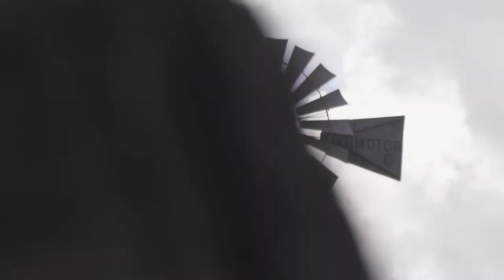Mulberry Creek Ranch